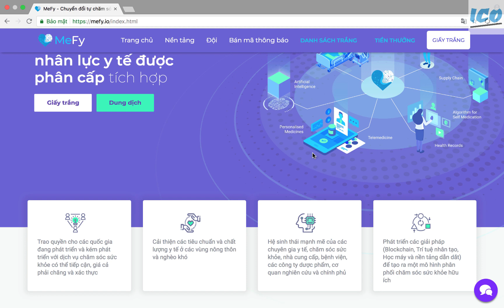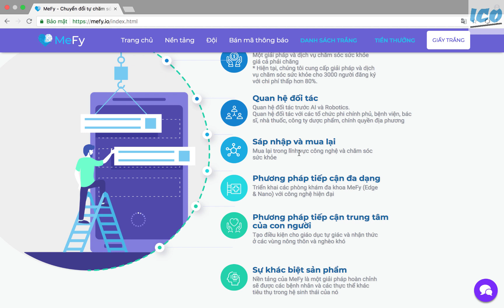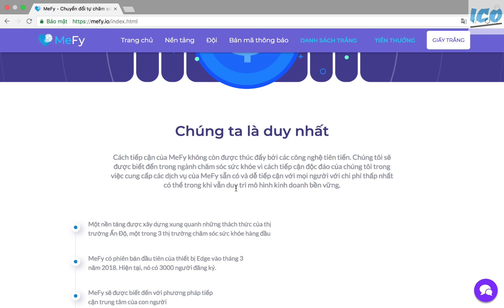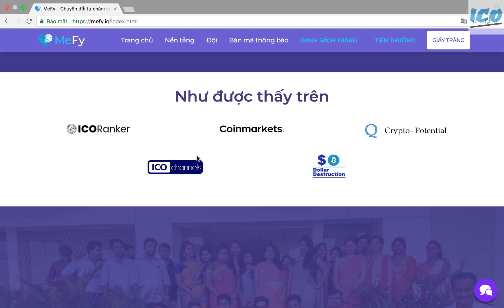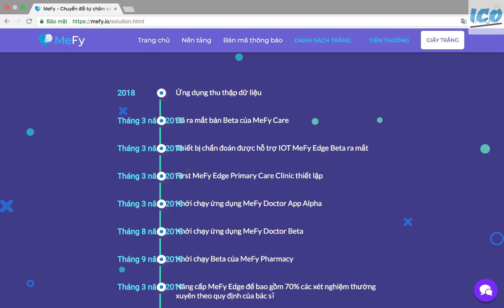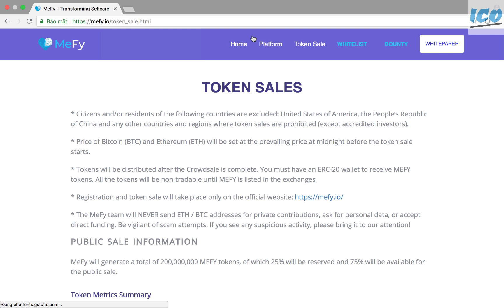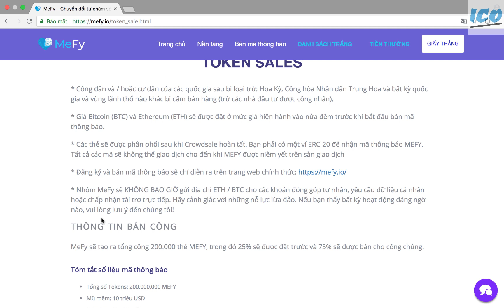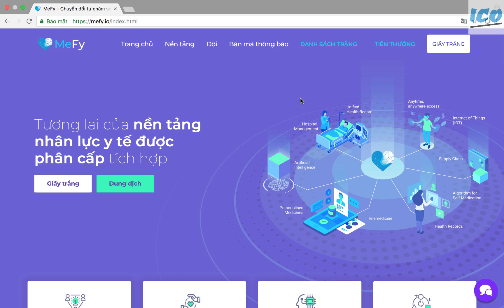Review ICO MeFy - tương lai của nền tảng nhân lực y tế